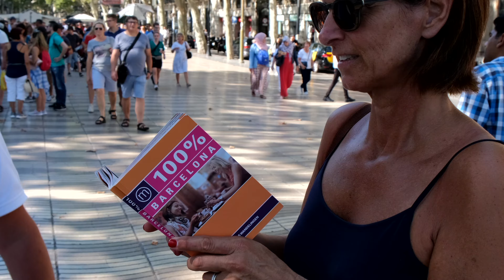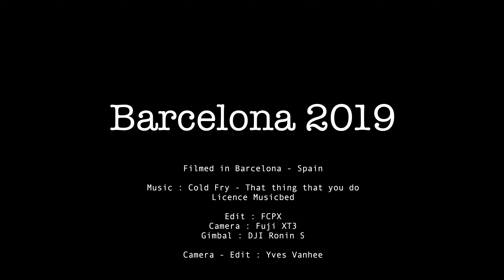Citytrip Barcelona 2019 4K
Citytrip to Barcelona aug 2019, visit : Casa Mila, Sagrada Familia, Parc de la Ciutadella, Placa de Catalunya, Teatre Grec, Museu Nacional d'Art de Catalunya, Arc de Triomf Barcelona, Bunker el Carmel, labyrinth d'Horta, Mirador d'Horta, Schommel Horta, El Gotic, El Born, Santa Creu Hospital, Sant Pau Hospital, Plaça de Sant Felip Neri